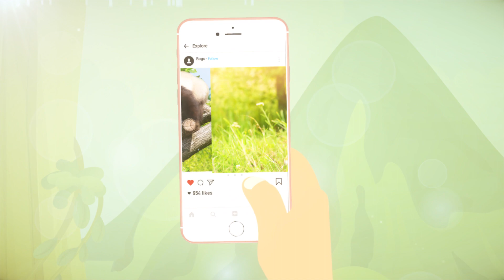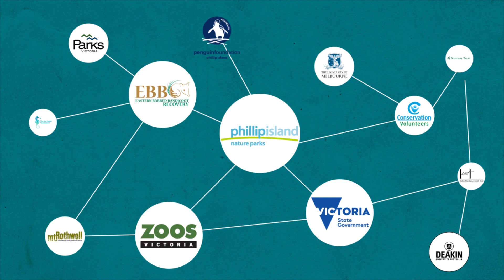Eastern Barred Bandicoots - A Good News Story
When Phillip Island Nature Parks launched its Fox Eradication Program in 2006, the vision was to protect Phillip Island’s biodiversity and wildlife, and work towards an environment free from the destruction wrought by the European red fox. That vision became a reality with the historic announcement in October 2017 that Phillip Island is now fox-free.

The comprehensive fox eradication program included a range of integrated techniques such as the use of motion activated infra-red cameras and fox detection dogs. This resulted in the reduction of the fox population from an estimated 150 individuals in 2006 to undetectable levels today, with no physical evidence found since August 2015.

This landmark achievement not only protects the island’s iconic wildlife such as penguins and shearwaters, but also provides Phillip Island with a unique opportunity to save a native animal from extinction in Victoria. The Eastern Barred Bandicoot has been wiped out on the mainland by foxes and habitat loss, and now this marsupial’s best chance of survival is a release onto large fox-free islands.

Eastern Barred Bandicoots (EBBs) were first released in a trial on Churchill Island in 2015 by Phillip Island Nature Parks, Zoos Victoria and members of the EBB Recovery Team. The EBBs on Churchill Island increased from 20 to about 120 in two years before the population stopped growing and stabilised around this number. The Churchill Island trial demonstrated that EBBs can successfully establish in island environments and have positive impacts such as reduced soil compaction, and improved nutrient and water infiltration, with no observed negative effects.

With the confidence of this successful trial under their belts, during October and November 2017 researchers from Phillip Island Nature Parks, Zoos Victoria and the Eastern Barred Bandicoot Recovery Team released a total of 67 individuals onto the Summerland Peninsula, located at the western tip of Phillip Island.

This area is well known as the site of major conservation activities over several years as it was rehabilitated from a former housing estate to a natural environment which is now home to a thriving colony of little penguins, migratory short-tailed shearwaters and if this release proves successful, Eastern Barred Bandicoots.

Monitoring of the EBB population on Summerland Peninsula continues, and researchers have been excited to see that bandicoot diggings are being readily found during all monitoring and trapping exercises. This demonstrates a return of some of the important ecological functions that had been lost on the island with the local extinction of species like potoroos and bandicoots. These functions are helping to restore the compacted soils that are a legacy of the old housing estate, and are yet another step in the restoration of this special landscape and the ongoing story of the Summerland Peninsula.

With the success of the initial trial and the subsequent release onto Phillip Island, the Phillip Island Nature Parks announced in 2017 that increased investment in conservation would include the development of a Threatened Species Conservation Program to enhance the Nature Parks’ expertise and readiness for the potential re-introduction of other threatened or endangered species which were previously found in the wild on Phillip Island.

The EBB Recovery Team includes representatives from (in alphabetical order): Conservation Volunteers Australia, Department of Environment, Land, Water and Planning (DELWP), Mt Rothwell Biodiversity Interpretation Centre, National Trust of Australia, Parks Victoria, Phillip Island Nature Parks, the University of Melbourne, Tiverton Property Partnering and Zoos Victoria.